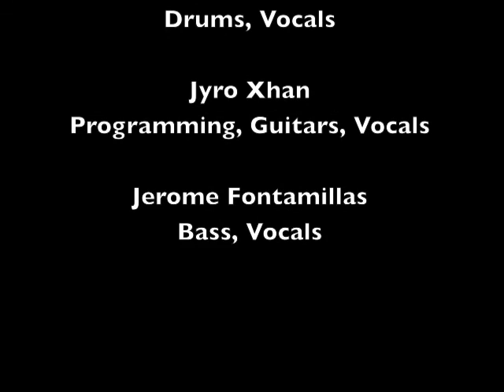Track 11 "Madinto" - Album "Ultraforever" - Artist "Fold Zandura"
"Madinto" Track 11 from the album Ultraforever by Fold Zandura.